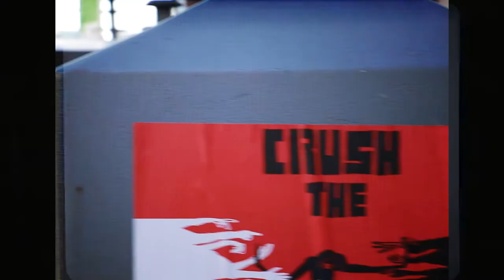Crush the dividers VIDEO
CRUSH THE DIVIDERS Dutch 2021 election poster!
115gr blueback poster of 42×59,4. perfect for pasting but also great indoors.

Polarisation is still a large problem in society. Differences between groups of people are ever growing. It seems to be the sole purpose of some politicians to widen that divide even further. The Netherlands has two large populistic parties, the PVV (Geert Wilders) and FVD (Thierry Baudet). Wilders has given multiple racist statements over the years and his election manifesto for 2021 is once again drenched in discriminatory claims. Baudet’s party is not any better: earlier this year racist text messages from Baudet came to light in the press and he is keen on spreading dangerous and derailing fake news. It seems that he does everything in his power to create friction and division. A recent study of Ipsos showed that 51% of the FVD followers believe that COVID-19 was created and brought into the world by the elite. Both populistic parties contain a big group of followers that are sympathizers of such conspiracy theories. And both men (mostly Baudet) do not disapprove of or discourage those dangerous ideas.
They are the dividers between [black & white, men & women, rich & poor, young & old]. And this election we can chose to unite and crush the cockroaches that are between us.

The video was shot by Tamara de Graaf Movie